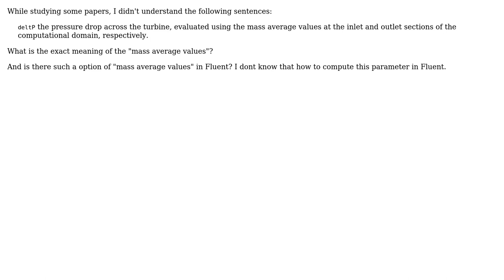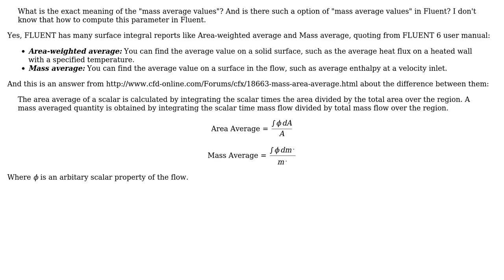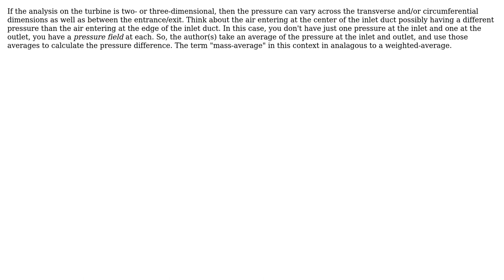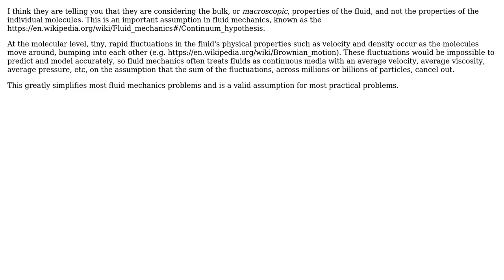Engineering: Understanding pressure drop and mass average values (5 Solutions!!)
Engineering: Understanding pressure drop and mass average values

With thanks & praise to God, and with thanks to the many people who have made this project possible! | Content (except music & images) licensed under CC BY-SA | Music | Images & others | With thanks to user user19061 user Trevor Archibald user rul30 user Jim Hargreaves user Carlton user Algo and the Stack Exchange Network Trademarks are property of their respective owners. You are responsible for your own actions.